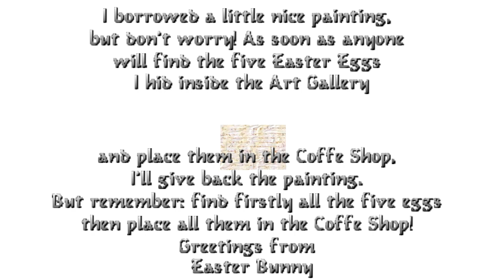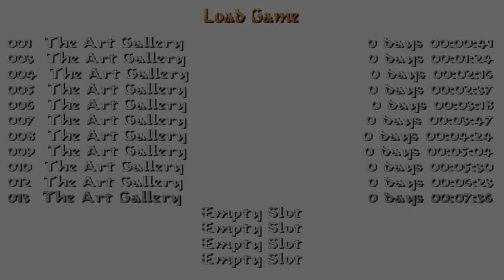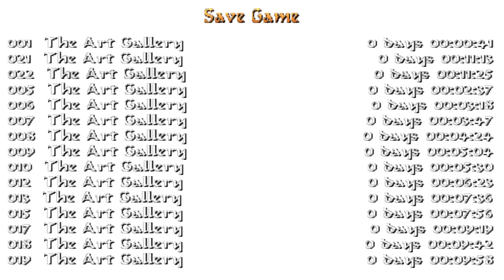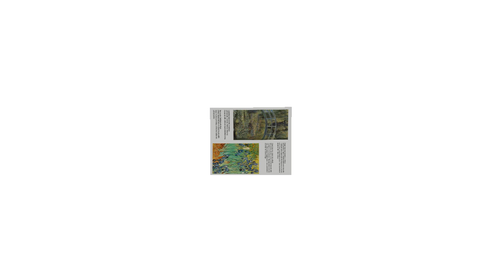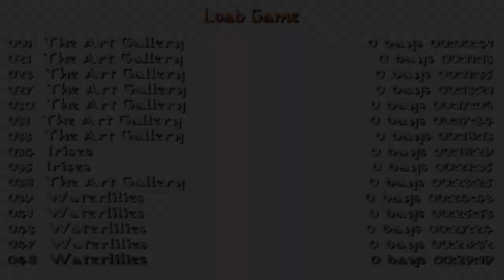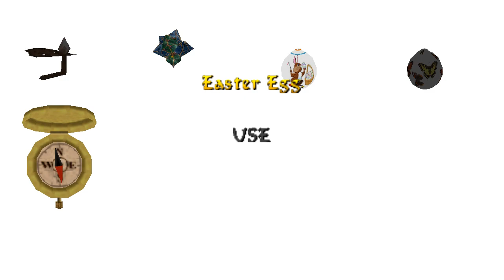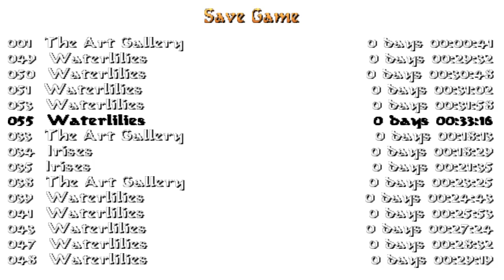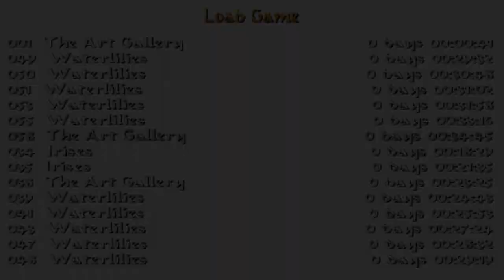Tomb Raider: Aspidetr Easter Time 2015 - Flowers (Niveles de autor)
NIVEL 1: The Art Gallery
NIVEL 2: Irises
NIVEL 3 y FINAL: Waterlilies